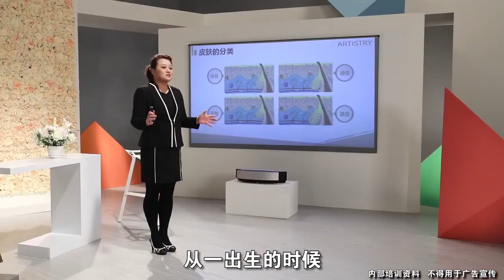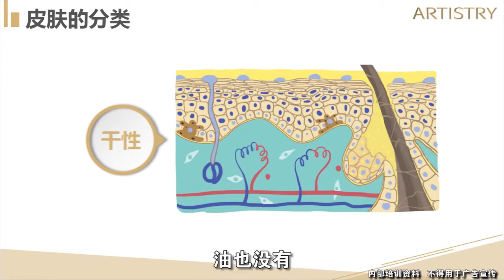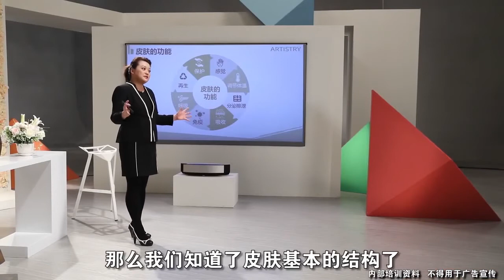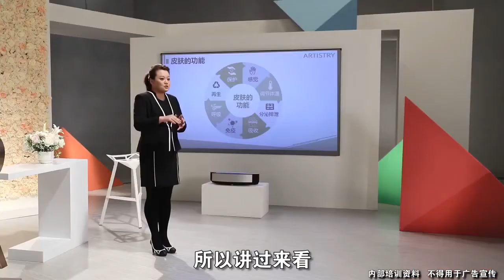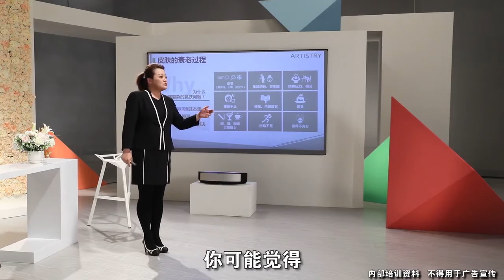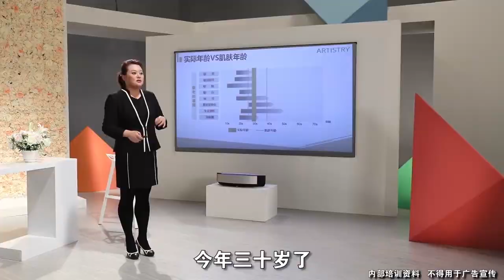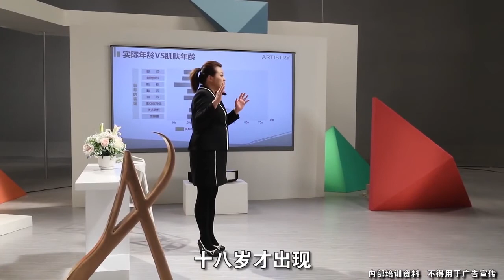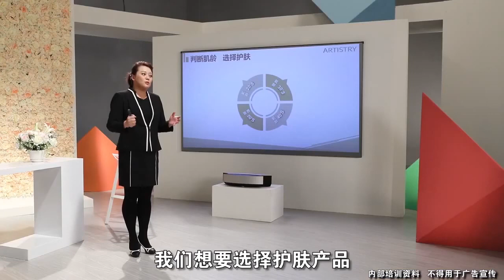美容基础班 - 皮肤结构与问题（下）